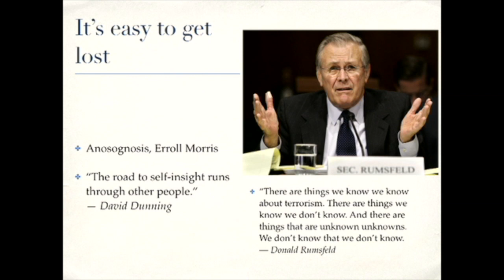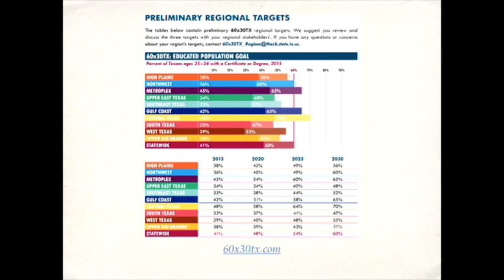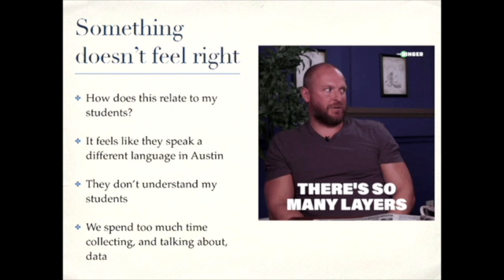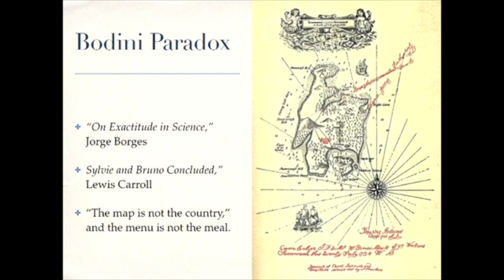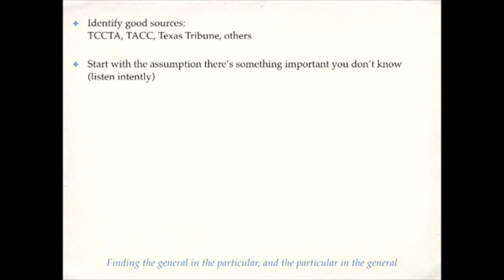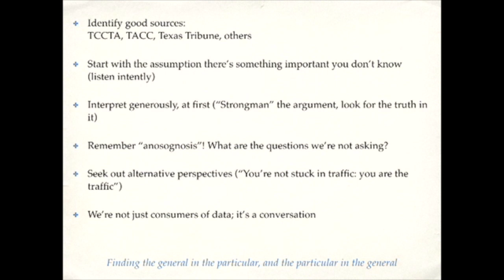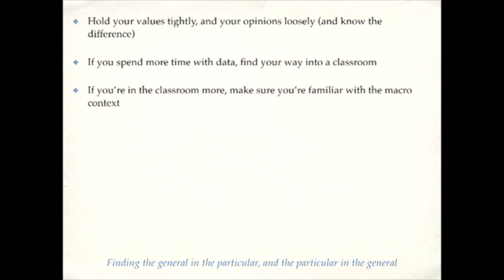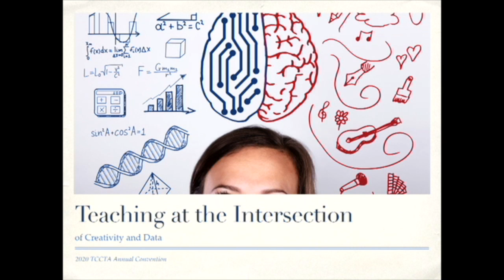Richard Moore at TCCTA's 73rd Annual Convention General Session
Richard Moore, TCCTA's Executive Director, presents on "A Reflection on How Educators Can Use Data and the Wisdom of Experience to Benefit Students" at the 73rd Annual Convention.